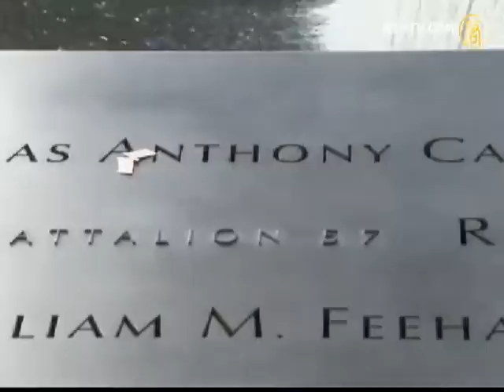美國國家911紀念館對公眾開放.mp4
Michael Arad - WTC Memorial - Reflecting Absence